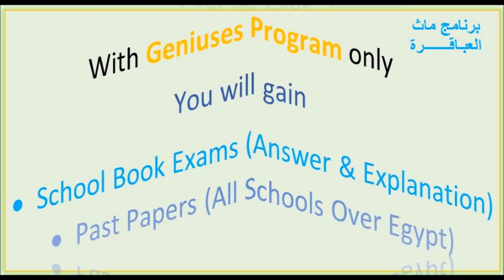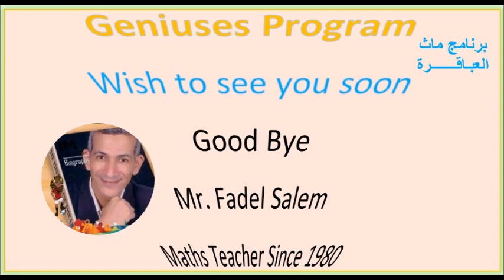Geniuses Prog is Coming Soon on online Class / be Ready for challenge?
ready for challenge by @Sir Fadel Math Academy